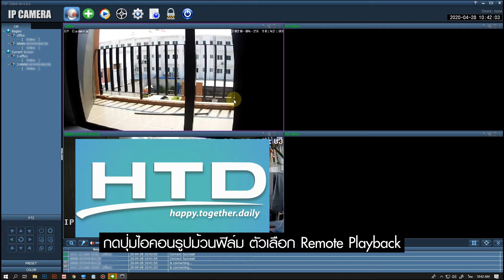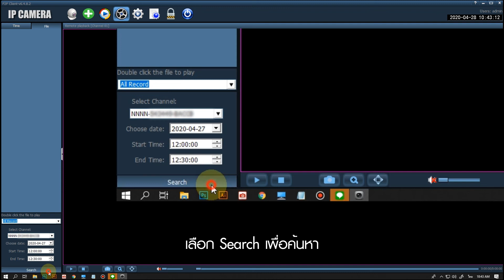ขั้นตอนการดูย้อนหลังบนคอมพิวเตอร์ HiP2P (สำหรับกล้องที่ใช้งานกับแอพ Keye , CamHi)